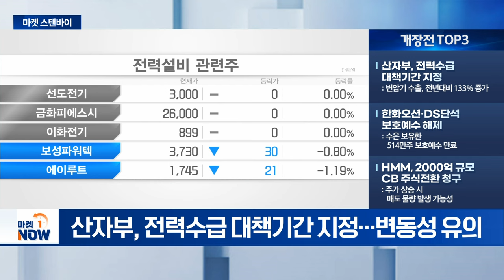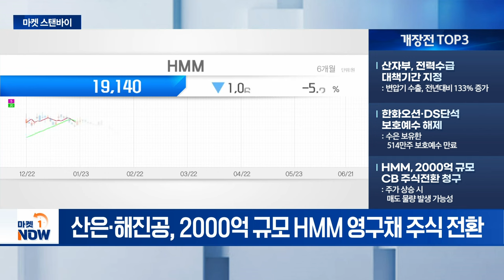화장품·음식료·전력기기 다시 주목 / 산자부, 전력수급 대책기간 지정 [마켓스탠바이] | Market Now (20240624)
▶ 화장품·음식료·전력기기 다시 주목: 2분기 실적 기대감 상향
▶ 소외되는 반도체 소부장주 대응 필요: 실적 우려·수급 위축 vs. 가격 메리트
▶ 美 주요 증시 이슈 확인: 마이크론 실적·대선TV토론·PCE 지표

▶ 산자부, 전력수급 대책기간 지정: 변압기 수출, 전년대비 133% 증가
▶ 한화오션·DS단석 보호예수 해제: 수은 보유한 514만주 보호예수 만료
▶ HMM, 2000억 규모 CB 주식전환 청구: 주가 상승 시 매도 물량 발생 가능성